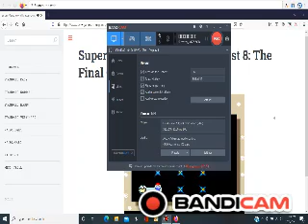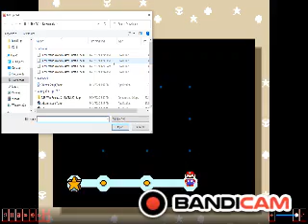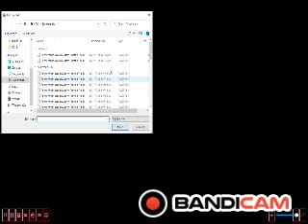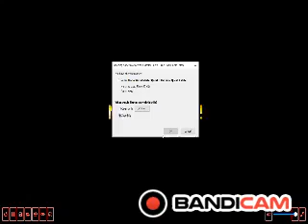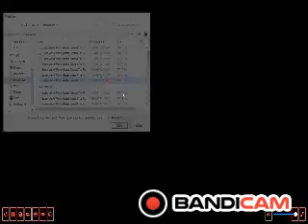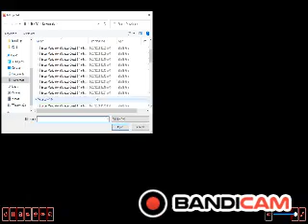Super Mario World Master Quest 8 The Final Quest. World 10 part 1